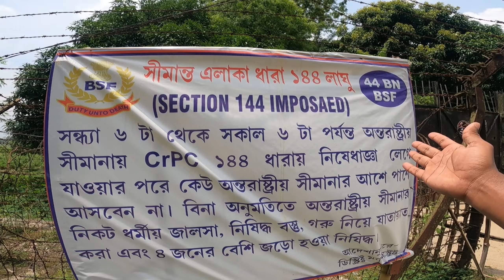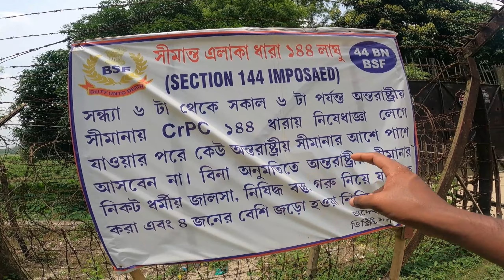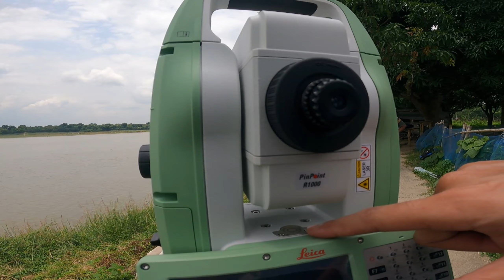মালদা- বাংলাদেশ বর্ডার 🇮🇳😲🇧🇩 Malda - Bangladesh Open Border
মালদা - বাংলাদেশ বর্ডার| বাংলাদেশ - ভারত সীমান্ত | Malda Tour